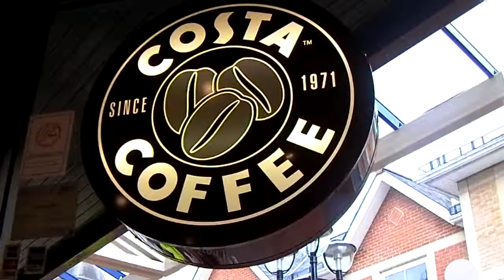Helicopter Museum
Popped down to Weston-Super-Mare to have a look at the Helicopter Museum there mb03. Very friendly, not too busy and not too wet either. Well worth a visit, mostly military aircraft. Back up the Motorway to Portishead, Premier Inn and Brewers Fayre. The Brewers Fayre wasn't half a bad as it's reviews suggested. Free but throttled WiFi. Good Three coverage.